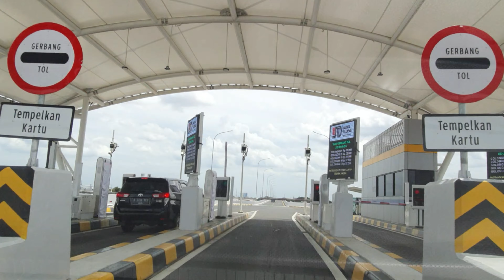Tol Kelapa Gading - Pulo Gebang. Kelapa Gading Ke Arah Pulo Gebang.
Tol Kelapa Gading - Pulo Gebang.

Kelapa Gading - Pulo Gebang, Jakarta.

Awal 2022.

Salaam.